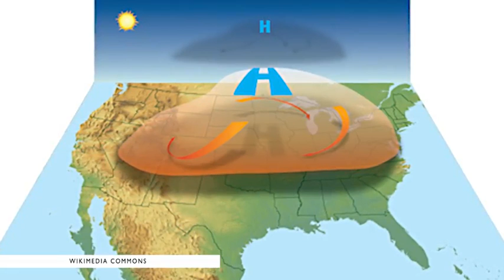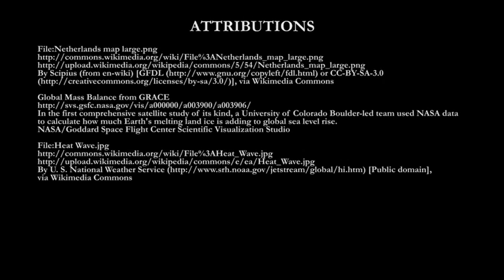Making a Difference and Varied Challenges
Third video, third section of the six week lecture series titled ~ "How to Change the World". This was a collaborative effort between Wesleyan University, the United Nations, and the Social Good Summit to inform the global community on how we can work together and change the world.